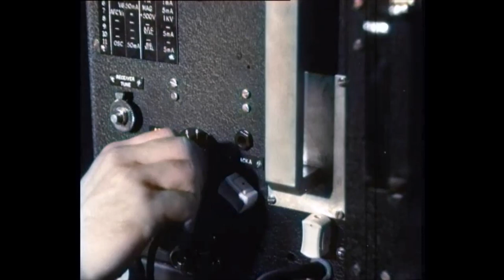Dutch History: The First Dutch Radar Test Station (1947)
EN - An experimental radar station has been set up near the sea in Noordwijk. Among the authorities present at the opening is one of the "inventors" of radar, the Englishman Sir Robert Watson Watt.

NL - In Noordwijk is vlak aan zee een experimenteel radarstation ingericht. Onder de autoriteiten die bij de opening aanwezig zijn bevindt zich een van de "uitvinders" van de radar, de Engelsman Sir Robert Watson Watt. Meer informatie

🎥  Polygoon Hollands Nieuws (producent) / Nederlands Instituut voor Beeld en Geluid (beheerder) Publication date: 7 July 1947

📚 Want to expand your Dutch vocabulary? Read "Sophie het Lammetje", a bilingual e-book in Dutch and English about a young lamb's adventures on the farm. Now for only $0.99 on Amazon